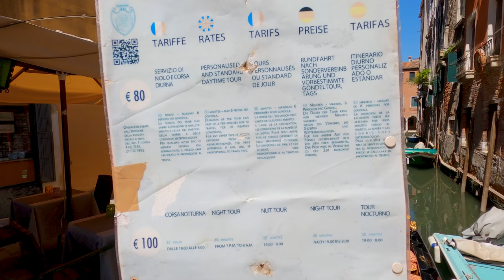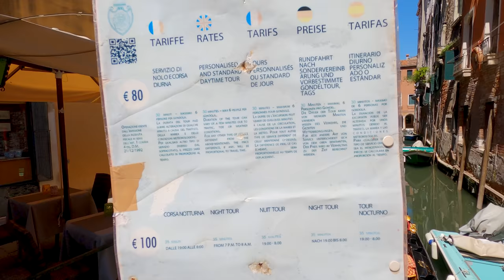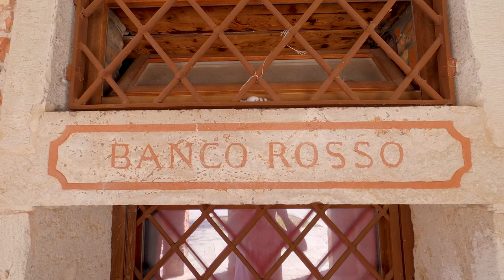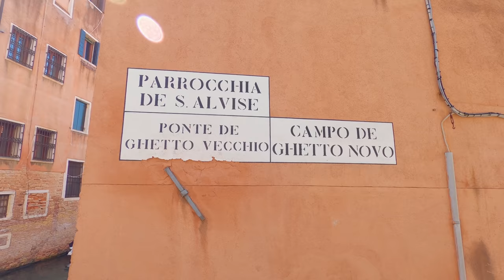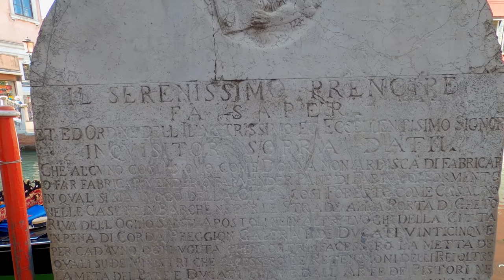Venice, Italy 4K-UHD Walking Tour - With Captions! - Prowalk Tours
Enjoy a tour around Venice, Italy filmed in August of 2020. This walk starts out near the Rialto Bridge on the Grand Canal and takes you on a 11.2 km tour of the city ending at  Punta della Dogana.
🗺️Map of the Walk 🗺️For the best experience, be sure to watch this video with headphones and the captions turned on. Andiamo.

0:00 Intro and Map
1:07 Walk begins on Grand Canal
3:46 The Rialto Bridge
7:46 Walk along the Grand Canal
16:27 The Rialto Bridge
25:15 Campo San Giacomo di Rialto
26:30 Campo Erberia
29:44 Mercato di Rialto
32:33 Fish Market
37:46 Walking streets to Campo San Polo
46:15 Campo San Polo
48:30 Walking to I Frari
51:14 Basilica S.Maria Gloriosa dei Frari
54:18 Walking from I Frari to Piazzale Roma
1:08:24 Piazzale Roma
1:09:28 Constitution Bridge
1:13:36 Train Station
1:16:24 Ponte degli Scalzi
1:19:38 Walking from Ponte deglie Scalzi to Ponte delle Guglie
1:23:58 Ponte delle Guglie
1:36:49 Only bridge without railings (Ponte Chiodo)
1:37:30 Misericordia di Venezia
1:47:41 Jewish Ghetto
1:54:04 Ponte delle Guglie
2:06:08 Campo Santi Apostoli
2:07:19 Stele del Pan
2:11:40 Rooftop Terrace at Fondaco dei Tedeschi
2:15:47 Walking from Rialto Bridge to Piazza San Marco
2:24:20 Piazza San Marco
2:27:22 San Marco Campanile (Scenic Viewpoint)
2:32:05 Piazzetta San Marco (Doge's Palace)
2:32:09 Bridge of Sighs
2:39:38 Waterfront Walk
2:42:04 Campo San Zaccaria
2:47:55 Piazza San Marco
2:53:45 Walking from San Marco to Campo Santo Stefano
3:02:08 Campo Santo Stefano
3:04:24 Ponte dell'Accademia
3:15:48 Basilica di Santa Maria della Salute

🎥Camera1: Gopro Hero 10
🎥Camera2: Sony a7siii:
🎬Gimbal2: DJI Ronin S2
🎧In-Ear Monitors